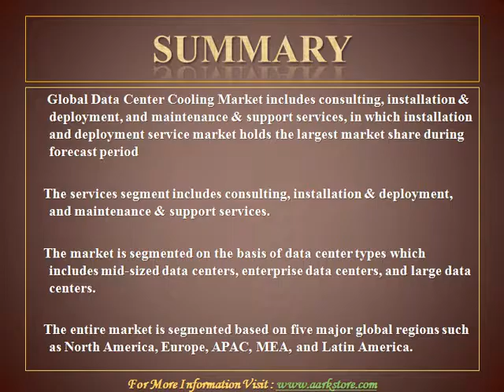Global Data Center Cooling Market 2021: Aarkstore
Global DataCenter Cooling Market includes consulting, installation & deployment, and maintenance & support services, in which installation and deployment service market holds the largest market share during forecast period.